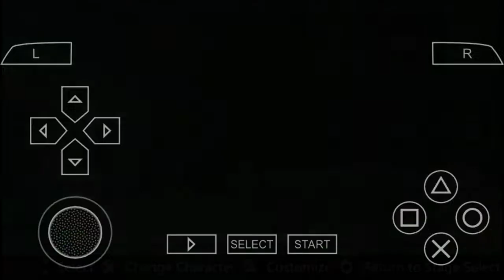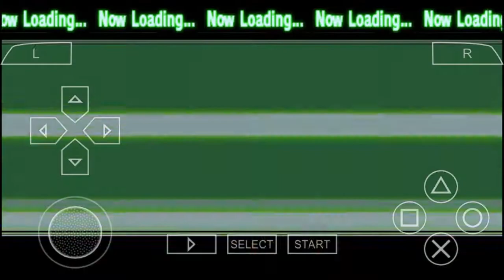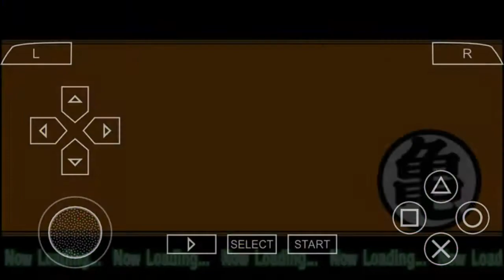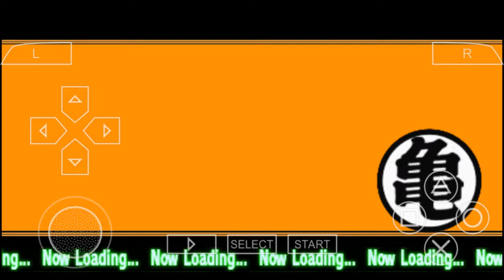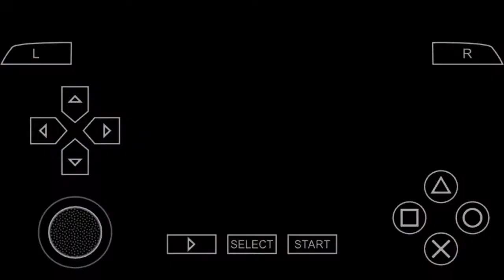Shin Budokai Another Road my plea for help